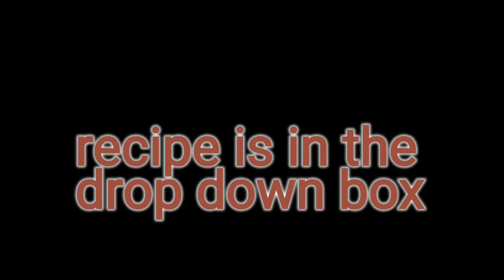Million Dollar Pound Cake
Ingredients:

1 pound of butter, softened
3 cups of sugar
6 large eggs
4 cups all-purpose flour
3/4 cup milk
1 teaspoon almond extract
1 teaspoon vanilla extract

Directions:

Step 1
Beat butter at medium speed with an electric mixer until creamy. (The butter will become a lighter yellow color; this is an important step, as the job of the mixer is to incorporate air into the butter so the cake will rise. It will take 1 to 7 minutes, depending on the power of your mixer.) Gradually add sugar, beating at medium speed until light and fluffy. (Again, the times will vary, and butter will turn to a fluffy white.) Add eggs, 1 at a time, beating just until yellow yolk disappears.

Step 2
Add flour to creamed mixture alternatively with milk, beginning and ending with flour. Beat at a low speed just until blended after each addition. (The batter should be smooth and bits of flour should be well incorporated; to rid batter of lumps, stir gently with a rubber spatula.) Stir in extracts.

Step 3
Pour into a greased and floured 10-inch tube pan. (Use vegetable shortening or butter to grease the pan, getting every nook and cranny covered. Sprinkle a light coating of flour over the greased surface.)

Step 4
Bake at 300* for 1 hour and 40 minutes or until a long wooden pick inserted in center comes out clean. Cool in pan on wire rack 10 to 15 minutes. Remove from pan, and cool completely on a wire rack.